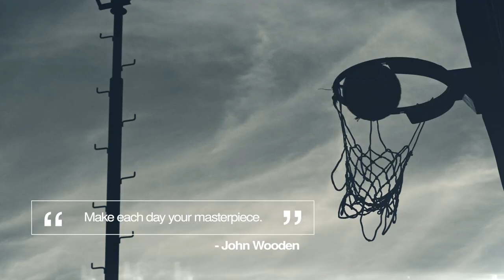the power of coaching short 1080p